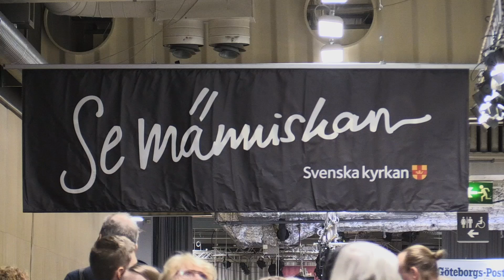Se människan och volontärerna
Volontärerna håller Se människan rullande! Cecilia Inghammar Stripple gör sitt tionde år bakom kulisserna på Svenska kyrkans scen på Bokmässan.